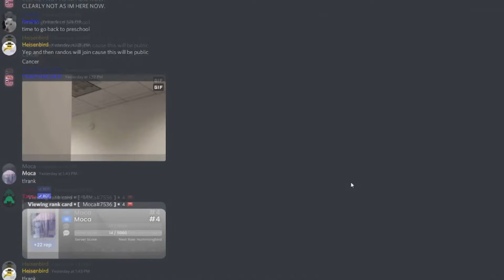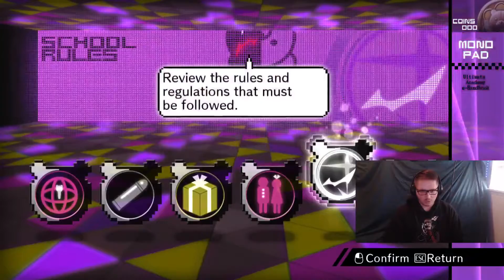Monokuma Returns- Danganronpa V3 EP 2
Every student has been met and Monokuma makes his grand return. Heisenbird plays Danganronpa V3 on the PC.